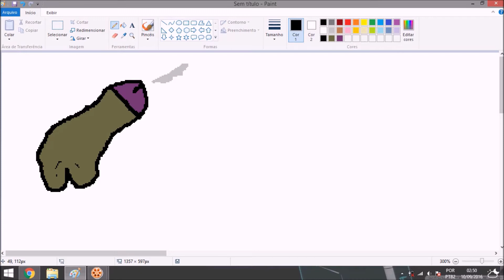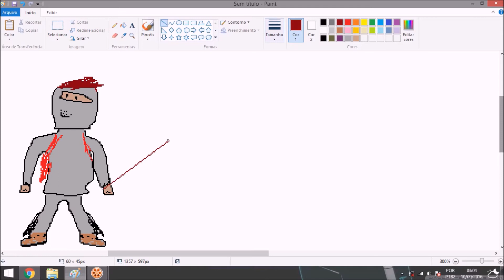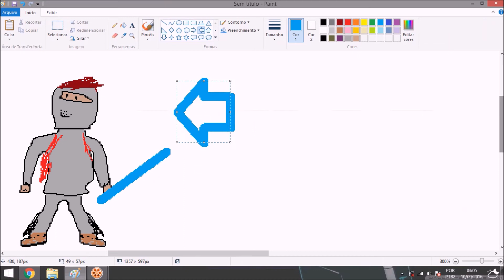PIKACHU NO DRAGON BALL ?? NOVIDADES DO CANAL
SEJA MEMBROOO NO CANAL 1.99R$ e tenha beneficios !! além de ajudar esse maluquinhoool quer ajudar o canal a continuar? doe no pix 0,001 centavos kkkkk : 4f1bbcaa-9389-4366-ba38-f658c30abd15 quer ajudar o canal a continuar? doe no pix 0,001 centavos kkkkk : 4f1bbcaa-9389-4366-ba38-f658c30abd15 use meu codigo se for baixar monster hunter now E4264F4P!! COMPRE NA BESTBUY SITE AMERICANO CONFIAVEL E AJUDE O CANAL: ROBLOX GIFT CARD 25$ 5000 FORTNITE V-BUCKS 50 $ DE GIFT CARD X-BOX COMPRE MINECRAFT JAVA EDITION 20$ GIFT CARD NA STEAM Compre ou jogue de graça vários jogos no site Gamefly e ainda ajude o canal de brinde Elden Ring Pokemon Arceus guardiões das galáxias Mario party Dying Light Responda nos comentários se vocês gostariam de live no canal ou na twitch
QUER COMPRAR UM PC GAMER? OLHE ESSES LINKS E AINDA VAI ESTAR ME AJUDANDO
Cyberpowerpc Gamer Supreme Liquid Cool SLC8320OS Intel i7-6700K 4.0GHz Gaming Computer
CyberPowerPC Gamer Xtreme Liquid Cool Series GLC4200OS with Intel i7-7700K 4.2GHz Gaming Computer
CYBERPOWERPC Gamer Xtreme GXi10100OS w/ Intel i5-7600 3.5GHz Gaming Computer
CYBERPOWERPC Gamer Ultra GUA3120OS w/ AMD FX-4300 3.8GHz Gaming Computer CyberPowerPC Gamer Xtreme
CYBERPOWERPC Gamer Supreme Liquid Cool
CyberpowerPC Desktop PC Gamer Xtreme
CyberpowerPC Desktop PC Gamer Xtreme COMPUTADOR GAMER AZUL
COMPUTADOR GAMER VERDE
COMPUTADOR GAMER VERMELHO
COMPUTADOR GAMER VERDE
CAMISETA FODA DOS GAMERS MAIS PRODUTOS GAMINGS, VEJAM
CONTROLE XBOX
HEADSET GAMING PRETO
TECLADO MECANICO
ABYS RAZER
TECLADO CHROMA(COLORIDO)
HEADSET PRETO COM VERDE
HEADSET SIBERIA GAMING
HEASET PRETO COM AZUL GAMING
RAZER KRAKEN HEADSET OUTROS LINKS DE PRODUTOS(VEJAM!)
PC FODA PRETO
JOGO GTA IV
MESA PARA PC CINZA
MOUSE LOGITECH PRETO
MOUSE ROSA FOFO
MOUSE PRETO
MOUSE LOGITECH AZUL
MOUSE GAMER DA RAZER(JOGA POR VOCÊ)
MOUSE CINZA COM DESENHO
MOUSE WIRELESS VERMELHO
GAMER MOUSE RAZER
HIPERX MOUSE GAMER PRETO
MOUSEPAD PRETO
MOUSEPAD DE POLYESTER PRETO CADEIRAS GAMERS BARATAS, VEJA!